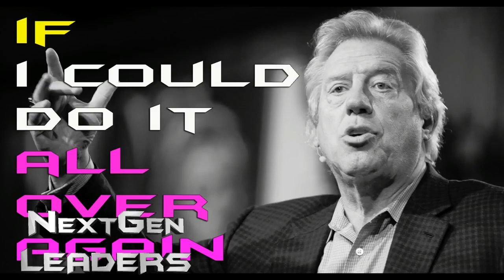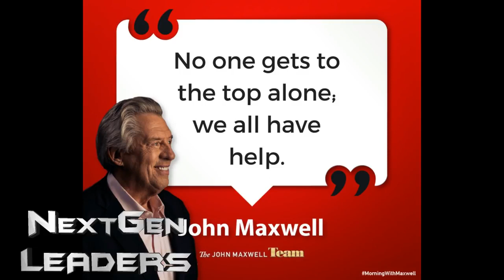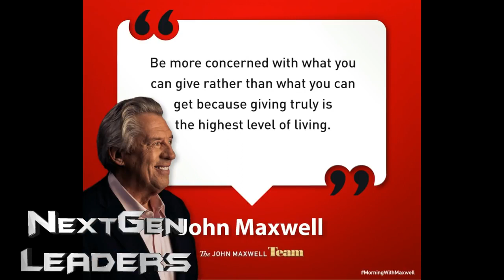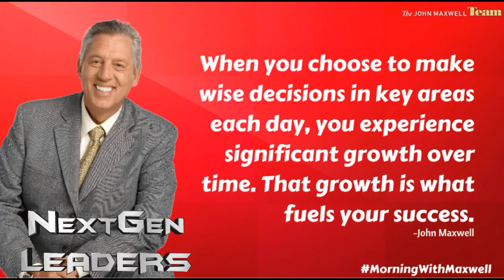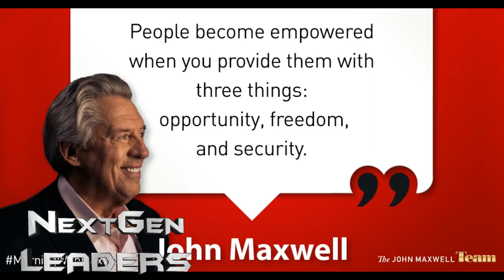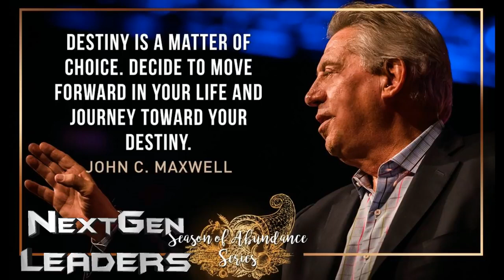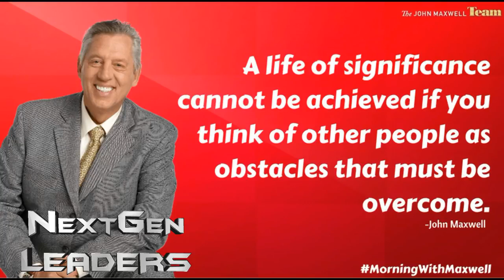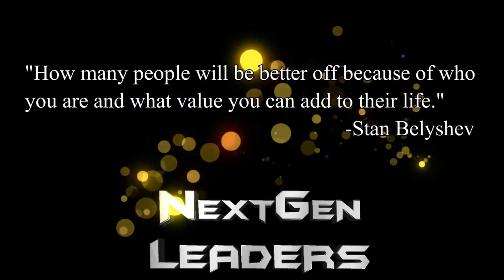John C Maxwell Going From Ordinary To Extraordinary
John Maxwell  - Going From Ordinary To Extraordinary